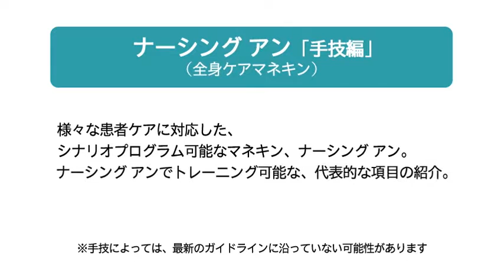Nursing Anne 「手技編」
ナーシング アンは、総合的な患者ケアおよびアセスメントに関し、よりリアル且つバリエーションに富んだトレーニングを行えるよう開発された女性全身マネキンです。基本から各科の専門的な看護ケアに至るまでの様々なトレーニングに加え、更に乳房触診、乳房切除術後ケア、産後ケアなどのためのパーツが装着でき、成人女性に対するケアを幅広く網羅します。